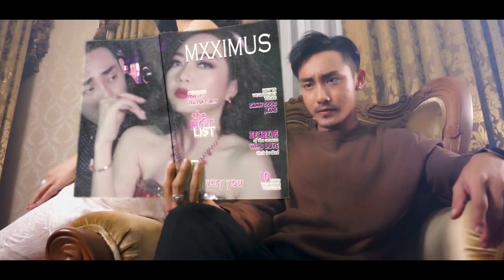Yuzana, Khin Bone, Shin Phone, Rebecca Win - Rich Lady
Four famous female artists from Myanmar hit the new release. Written & produced by young and talented artist Awake (Htet Aung).

Title - Rich Lady [OUT NOW!]

Singer - Yuzana Mn, Khin Bone Pyi, Shin Phone (Pandora Maung), Rebecca Win

Starring - Tyron Bejay, Lin Aung Khit - လင္းေအာင္ေခတ္, @Thiha Tun, Zay Yan

Lyrics/ Music Production/ Director - Htet Aung (Official: Awake)